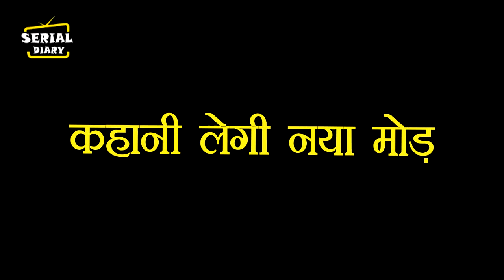IMLIE || इमली करेगी शादी से इंकार, देगी आर्यन को झटका